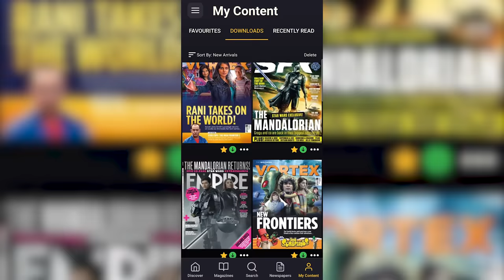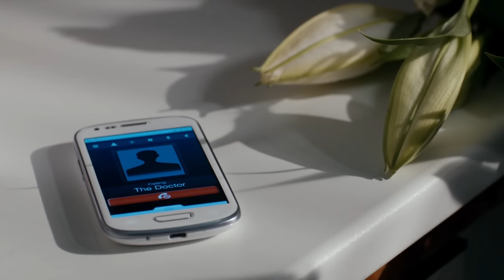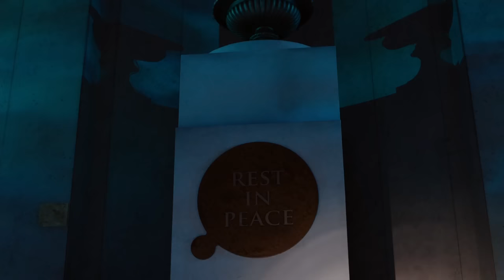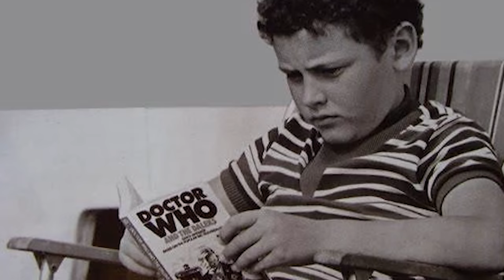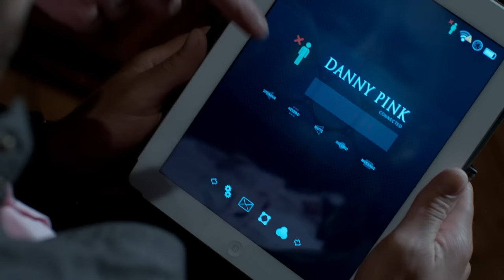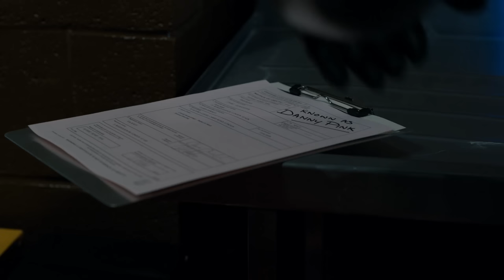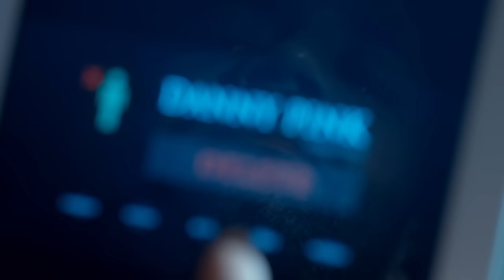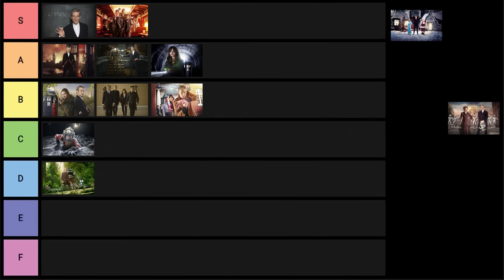How Doctor Who Perfectly Introduced Missy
Try Readly, with my link you can get 2 months free, which can be cancelled at any time